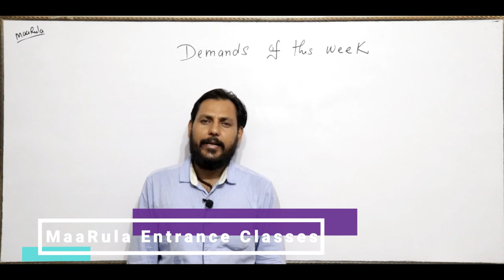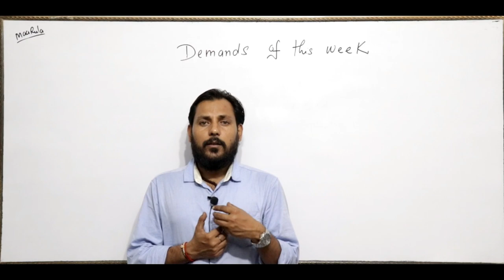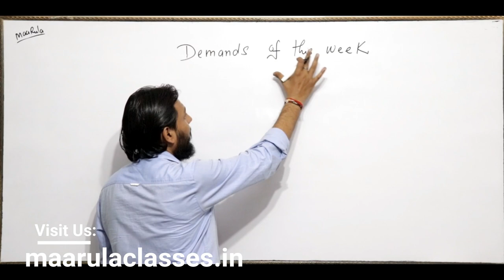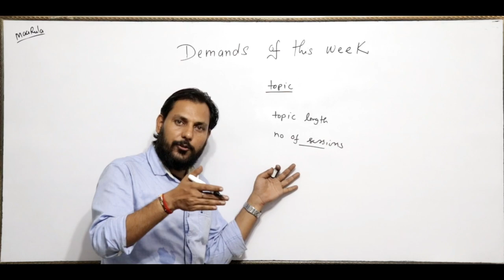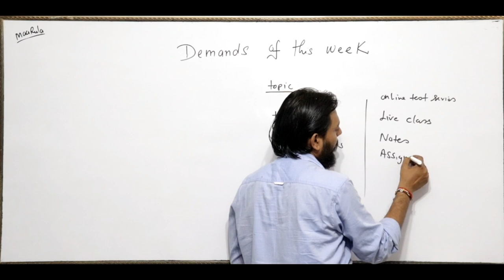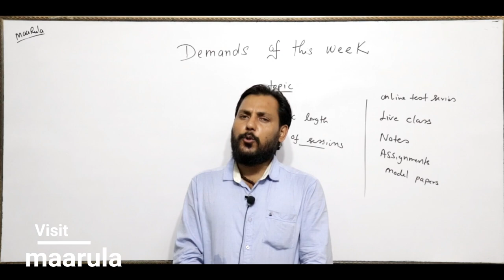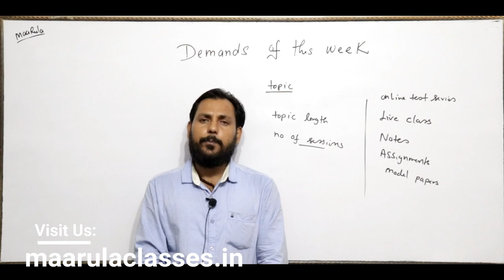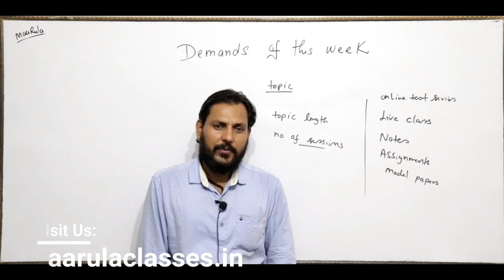What is your Demand of this Week || Amit Katiyar